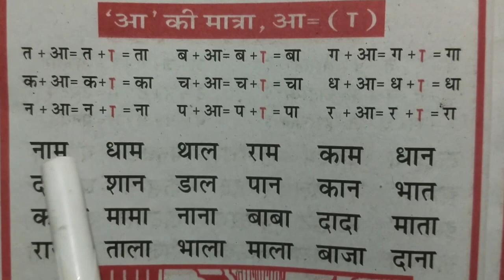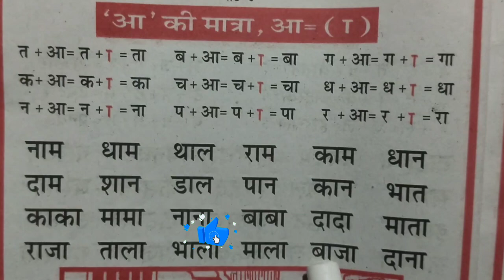आ की मात्रा वाले शब्द लिखना और पढ़ना सीखें। बच्चों को हिंदी पढ़ना और लिखना कैसे सिखाए। आ की मात्रा